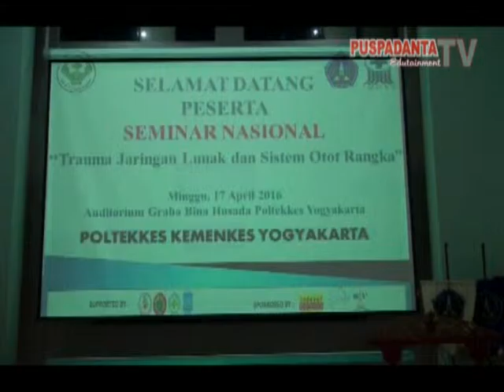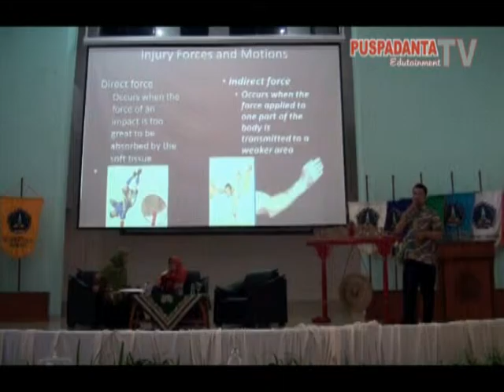Seminar Nasional Dalam Rangkaian Lustrum Ke 3 Di Poltekes Kemenkes Yogyakarta